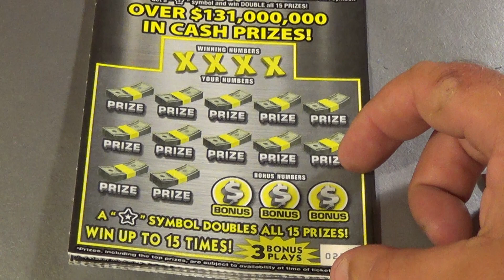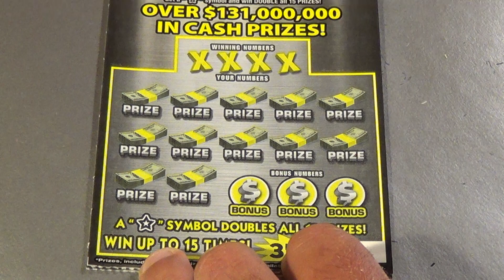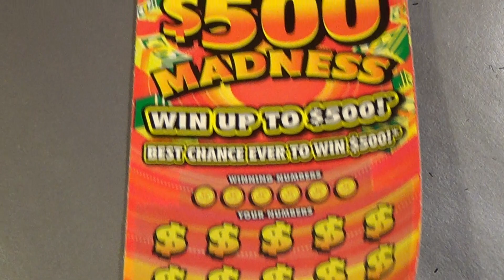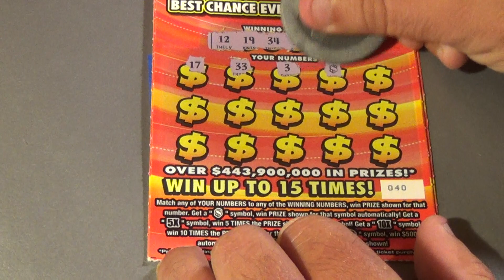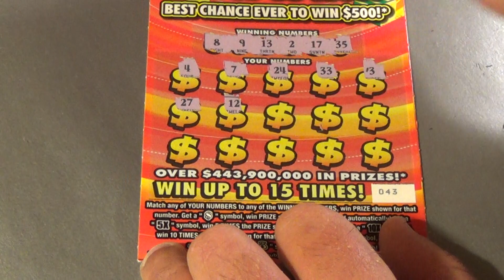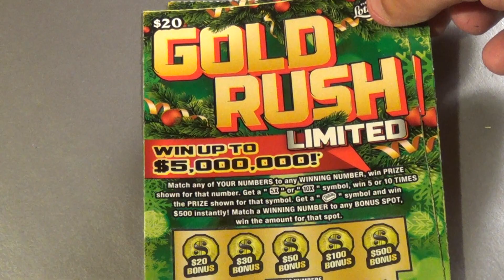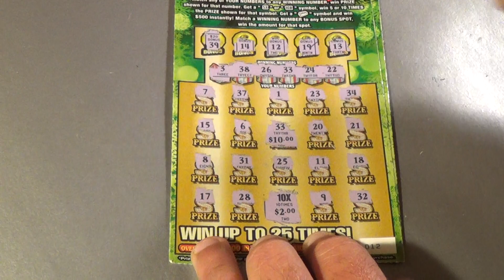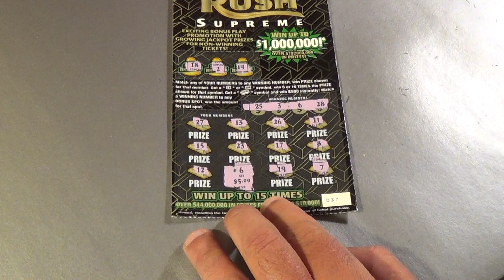SAT. BIG GAME 22: XMAS GOLD RUSH TIX! +$500 MADNESS + 50X Florida Lottery Scratch Tickets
Florida Lottery scratch off tickets featured:
   $5 50X The Cash (4)
   $10 $500 Madness (4)
   $20 Gold Rush Limited (2)
      $5 Gold Rush Supreme